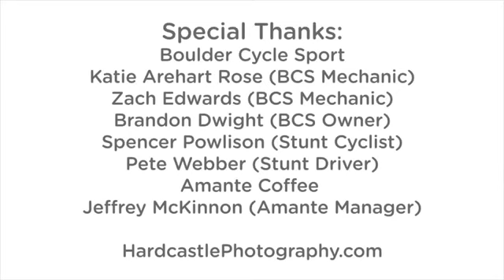Shit Cyclists Say